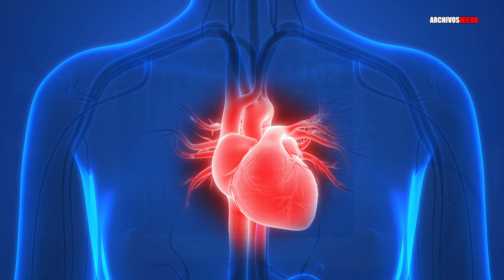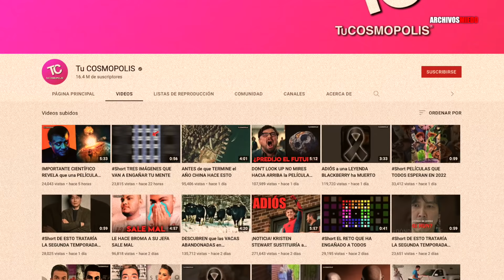CIENTÍFICOS REVELAN las 10 PELÍCULAS más ESCALOFRIANTES de la HISTORIA NO las VEAS TE TRAUMARÁN